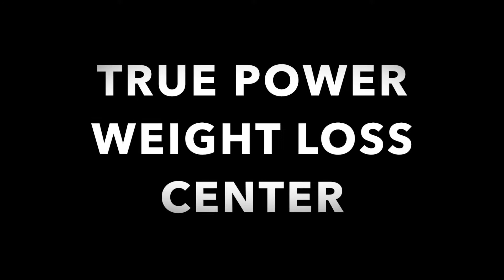DAY 1!!! JUICE CLEANSE!!